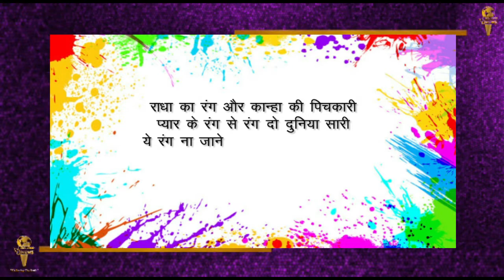Holi 2022 : क्यों कहा जाता है होली को रंगो का त्यौहार, जानिए होली का इतिहास और महत्व || SeaLord News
‘रंगों के त्यौहार’ के तौर पर मशहूर होली हिंदू कैलेंडर के अनुसार, फाल्गुन महीने में पूर्णिमा के दिन मनाया जाता है। वहीं इंग्लिश कलेंडर की बात करें तो होली अधिकतर मार्च के महीने में मनाई जाती है, हालांकि कई बार फरवरी और अप्रैल के महीने में भी होली पड़ जाती है।  होली शब्द "होला" शब्द से उत्पन्न हुआ है जिसका अर्थ है नई और अच्छी फसल प्राप्त करने के लिए भगवान की पूजा।  होली दो दिनों तक मनाई जाती है जिसमें पहले दिन होलिका दहन होता है जिसे छोटी होली भी कहा जाता है और दूसरे दिन रंगों का त्योहार होता है जिसमें लोग मिल जुलकर रंग खेलते हैं और खुशियां मनाते हैं। पानी के गुब्बारों और पिचकारी से बहुत पहले से ही होली खेलने का चलन चला आ रहा है। बहुत पहले होली केवल हिन्दू धर्म का त्योहार था लेकिन अब ये दुनिया भर में एक उत्सव की तरह मनाया जाता है।
होली का जिक्र बिना श्री कृष्ण के अधूरा है। श्री कृष्ण के जन्म स्थान ब्रज में 16 दिन पहले से ही हर साल होली मनाई जाने लगती है, बरसाना की लट्ठमार होली को देखने के लिए लोग दूर-दूर से आते हैं। इसमें महिलाएं मोटी बांस की लाठियों से पुरुषों को मारती हैं और बचाव में पुरुष उनपर पानी डालते हैं। अगर पुरुष अपने आपको नहीं बचा पाते हैं तो महिलाएं उन्हें अपनी तरह से साड़ी पहनाती हैं। ऐसा माना जाता है कि भगवान श्री कृष्ण गोपियों से ऐसे ही हार मान लेते थे और उन्हें भी साड़ी पहनकर नाचना पड़ता था।
भारत के अन्य त्यौहारों की तरह होली भी बुराई पर अच्छाई की जीत का प्रतीक है। प्राचीन पौराणिक कथा के अनुसार होली से हिरण्यकश्यप की कहानी जुड़ी है।
हिरण्यकश्यप प्राचीन भारत का एक राजा था जो कि राक्षस की तरह था। वह अपने छोटे भाई की मौत का बदला लेना चाहता था जिसे भगवान विष्णु ने मारा था। इसलिए ताकत पाने के लिए उसने सालों तक प्रार्थना की। आखिरकार उसे वरदान मिला। ब्रह्म देव ने हिरण्कश्यप को यह वरदान दिया था कि उसे न नर मार पाएगा न ही जानवर, न आकाश में न पाताल में, न दिन में न रात में, न ही घर में और न ही बाहर।  लेकिन इससे हिरण्यकश्यप खुद को भगवान समझने लगा और लोगों से खुद की भगवान की तरह पूजा करने को कहने लगा। इस दुष्ट राजा का एक बेटा था जिसका नाम प्रहलाद था और वह भगवान विष्णु का परम भक्त था। प्रहलाद ने अपने पिता का कहना कभी नहीं माना और वह भगवान विष्णु की पूजा करता रहा। बेटे द्वारा अपनी पूजा ना करने से नाराज उस राजा ने अपने बेटे को मारने का निर्णय किया।
उसने अपनी बहन होलिका से कहा कि वो प्रहलाद को गोद में लेकर आग में बैठ जाए क्योंकि होलिका आग में जल नहीं सकती थी। उनकी योजना प्रहलाद को जलाने की थी, लेकिन उनकी योजना सफल नहीं हो सकी क्योंकि प्रहलाद सारा समय भगवान विष्णु का नाम लेता रहा और बच गया पर होलिका जलकर राख हो गई। होलिका की ये हार बुराई के नष्ट होने का प्रतीक है। इसके बाद भगवान विष्णु ने हिरण्यकश्यप का वध कर दिया।
इसलिए ही सब साथ मिल कर इस रस्म को मनाते है जिसमें होलिका के आलाव को जलाया जाता है। नाचने गाने के साथ सभी बुरी आदतें और बुरी शक्तियों को होलिका के सथ जला दिया जाता है और अच्छी आदतों से अपने जीवन में नई उपलब्धियों का स्वागत किया जाता है।
आपकी जानकारी के लिए बता दे कि इस बार की होली 18 मार्च, यानी की शुक्रवार को है। जबकि, होली से एक दिन पहले होलिका दहन मनाया जाएगा, जोकि 17 मार्च को है।
राधा का रंग और कान्हा की पिचकारी
प्यार के रंग से रंग दो दुनिया सारी
ये रंग ना जाने कोई जात ना कोई बोली
मुबारक हो आपको रंग भारी होली